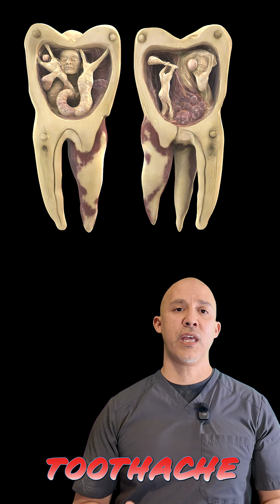The Real Reason Dental Pain Is So Intense | Trigeminal Nerve Explained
Why does dental pain hurt so much? Oral surgeon Dr. Daniel Escalante explains how the trigeminal nerve, trapped pulp pressure, and inflammation make a small cavity feel unbearable — and why toothaches feel worse at night.